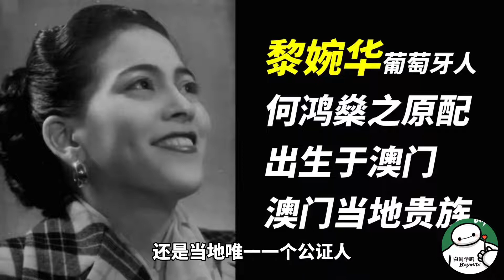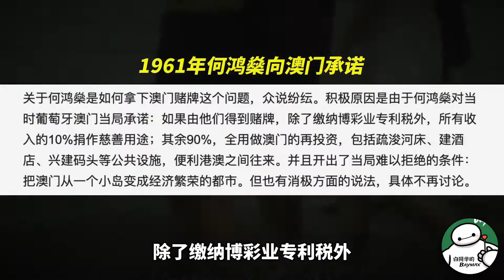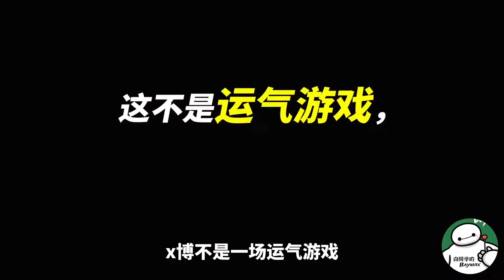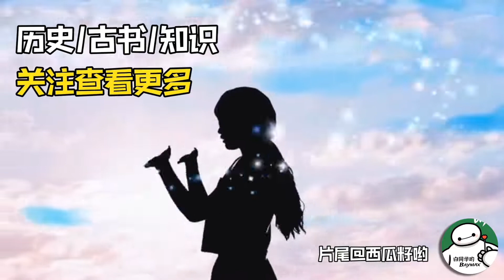白手起家成一代赌王？澳门赌场全靠风水连环局？从赌王到赌场玄学